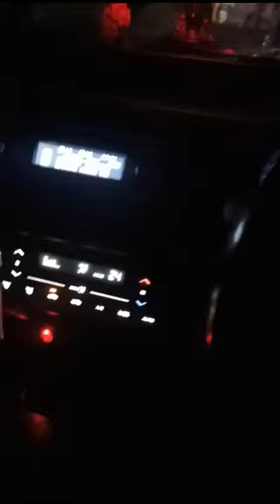Honda City dream car🚗car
Honda City dream car🚗car carslover status youtubevideo trendingvideo @nishasunil001